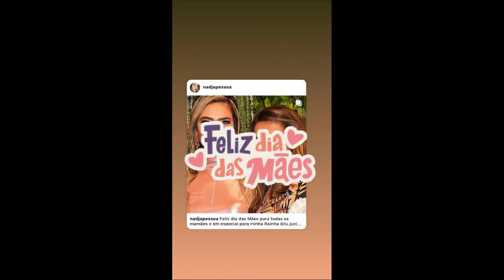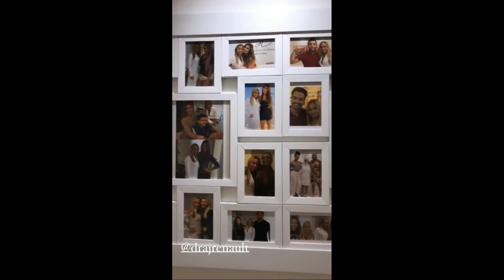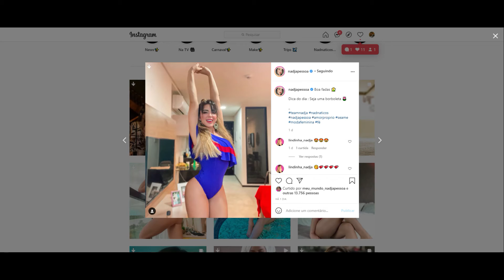STORIES DA NADJA PESSOA 09/05/2021